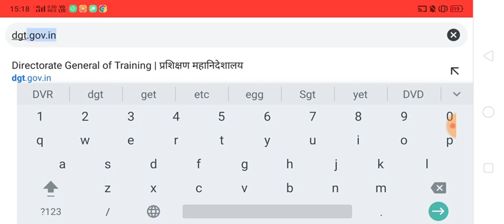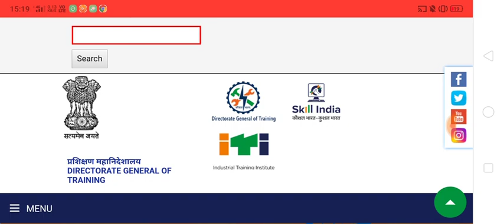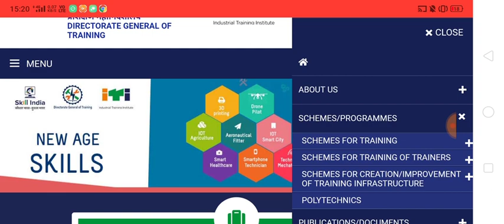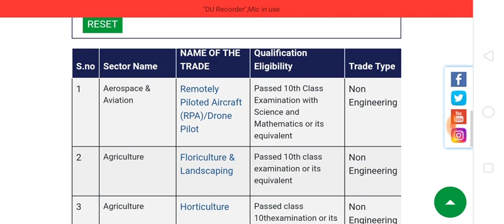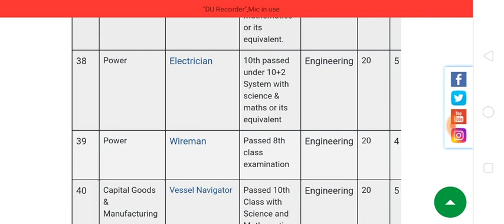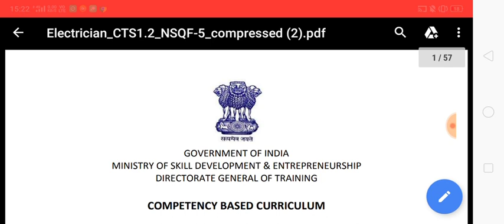ITI syllabus for all Trade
download ITI Syllabus for technical exam

iti syllabus dgt

iti ncvt syllabus